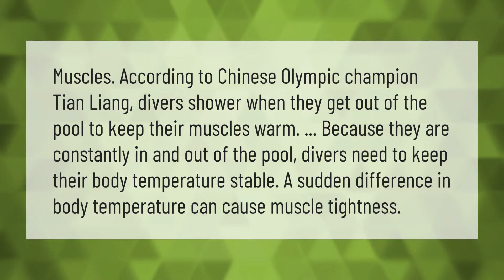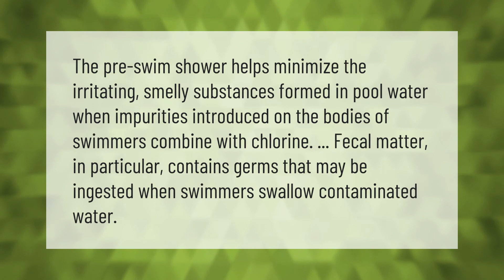Why do swimmers and divers take showers after they get out of the water?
00:00 - Why do swimmers and divers take showers after they get out of the water?
00:39 - Why do divers spit in their masks?
01:09 - What does a scuba diver do?
01:34 - Why do Olympic swimmers shower before swimming?

Laura S. Harris (2021, June 17.) Why do swimmers and divers take showers after they get out of the water?
    AskAbout.video/articles/Why-do-swimmers-and-divers-take-showers-after-they-get-out-of-the-water-254220